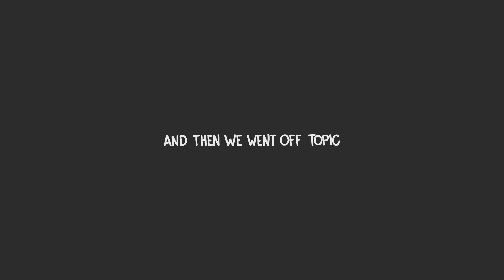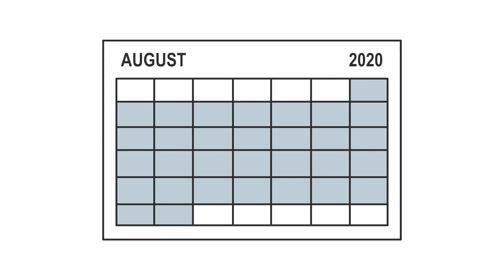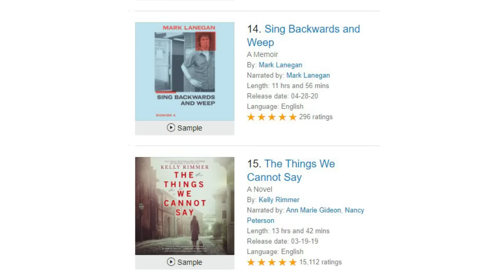Panda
I'm touring America with some friends! Start listening with a 30-day Audible trial. Get 1 audiobook and unlimited Audible Original monthly downloads absolutely free. or text domics to 500-500.

This is the first time we recorded a Sober Convo live, and it was on my twitch channel!

Jomm

Check out GG! Gaming Cafe